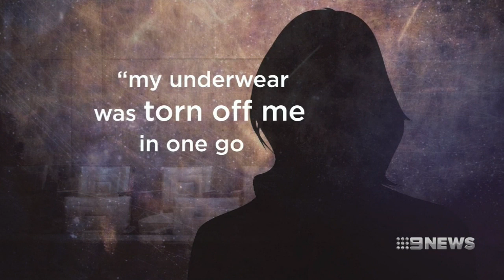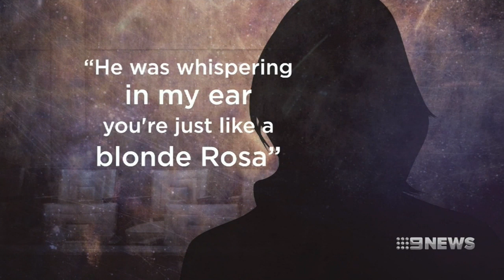Actor John Jarratt accused of raping 19-year-old woman in 1976 | Nine News Australia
Australian actor John Jarratt 'stank of alcohol' when he allegedly pinned down and raped his housemate at Randwick, more than 40 years ago.

The court heard Jarratt told police she had invited him into her bedroom and the sex was consensual.